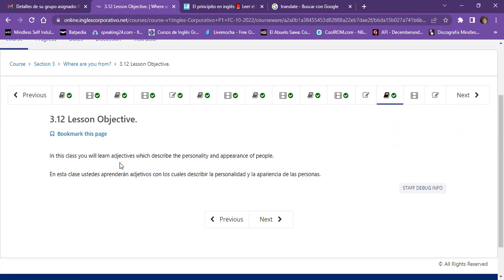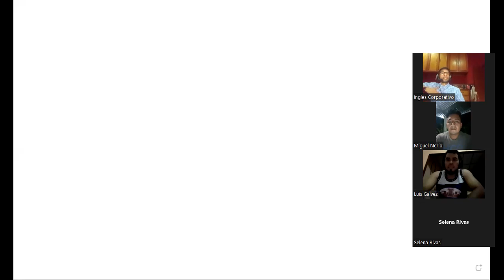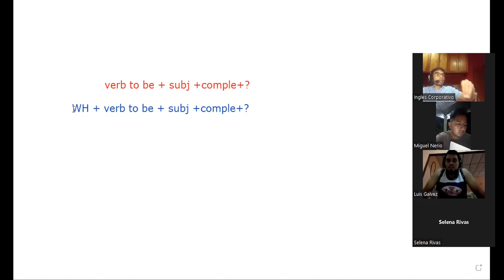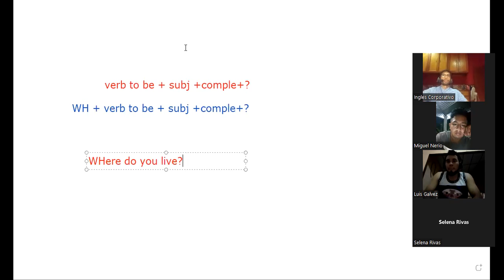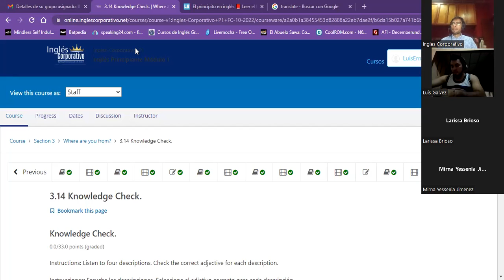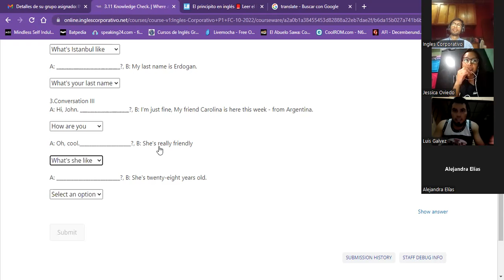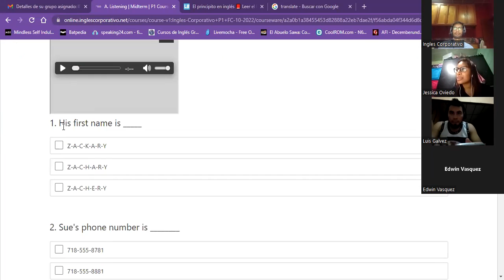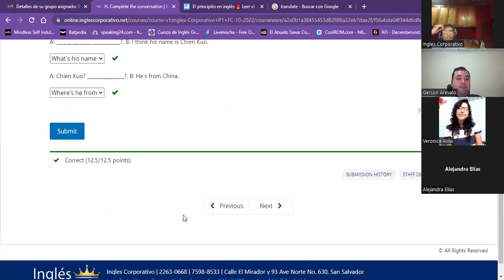Inglés Corporativo- Class 8 - review of the sections 1, 2, y 3